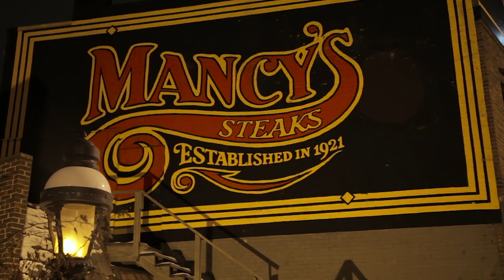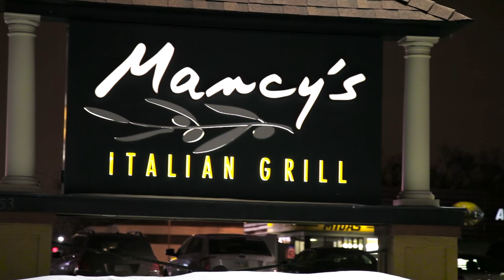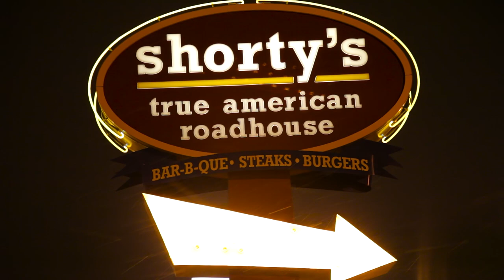Mancy's Family Restaurants Featured Video by Smash Toledo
This is the video to launch Smash Toledo into the new year 2014! This video covers and pays respect to the Mancy's family and their awesome restaurants in and around Toledo Ohio.

Mancy's Steak House, Mancy's Italian Grille, Shorty's BBQ and Mancy's Bluewater Grille.

Thank you so much to the Mancy's family for being so accommodating and letting us play this video at our end of the year party!

Photo at the end of the video of the Mancy's Family was taken

Thank you to Nick Corbin for helping make this video happen.